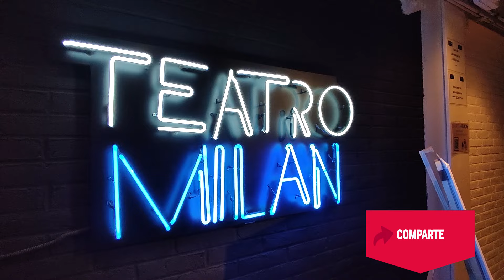Diana Bracho y Juan Manuel Bernal en Madres e Hijos, obra acerca del amor y el duelo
La obra Madres e Hijos de Terrence McNally  nos presenta a Chris y Pierre, un matrimonio que convive felizmente y disfruta de su pequeño hijo de 6 años, hasta que un día -y tras 20 años sin verse- aparece en su puerta Betty, ella es la madre de André, ex pareja de Chris y quien murió a causa del SIDA en 1990. ¿Qué pasará en este encuentro? Una obra  que representa un buen pretexto para ver en escena a Diana Bracho, Juan Manuel Bernal, Eugenio Rubio, además de los jóvenes actores Antuan Trejo y Luca Guerra (quienes alternan funciones) con  la dirección de Diego del Río.